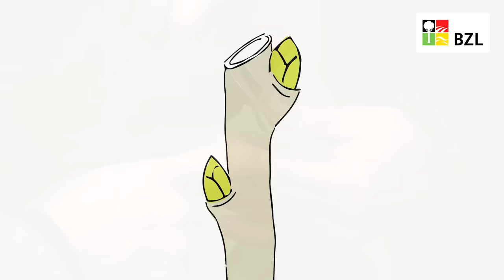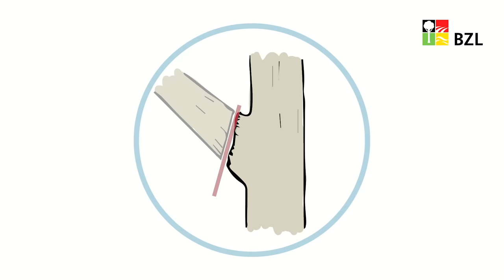Obstbäume schneiden - Teil 1: Grundlagen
Die fünf Filme der Reihe "Obstbäume schneiden" zeigen anschaulich, wie man einen Obstbaum richtig schneidet. Im ersten Teil werden die Grundlagen des Schnittes und die nötigen Werkzeuge erklärt.